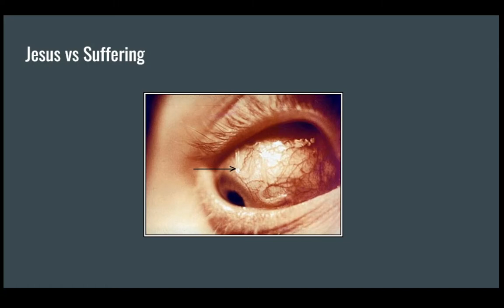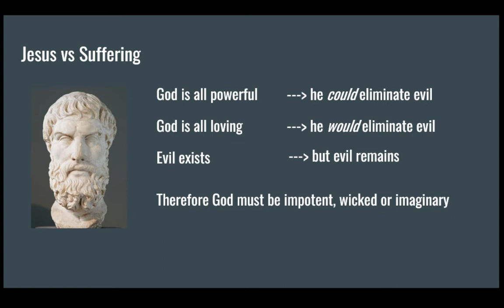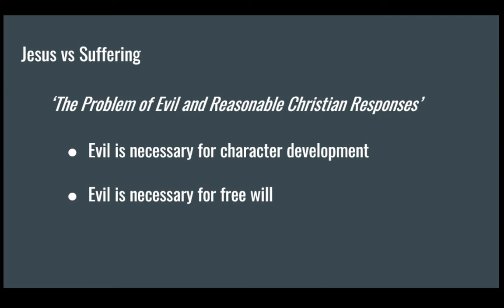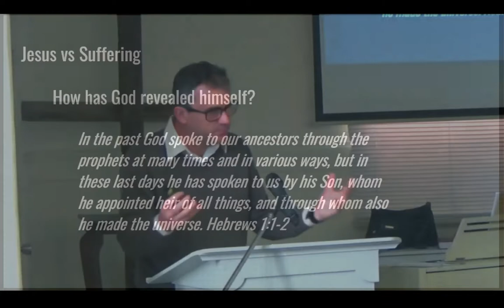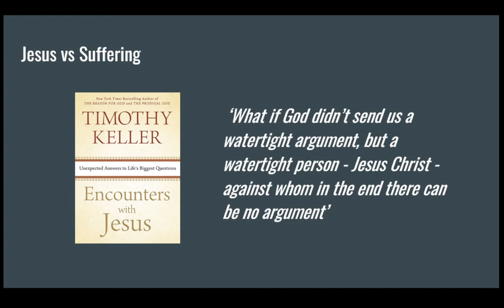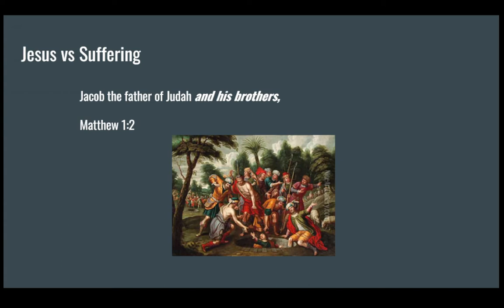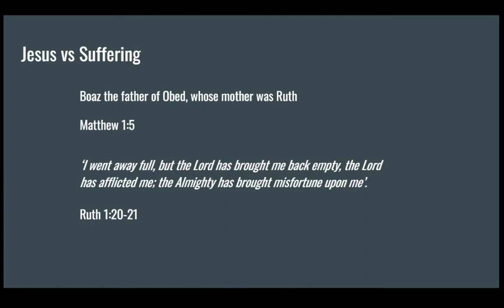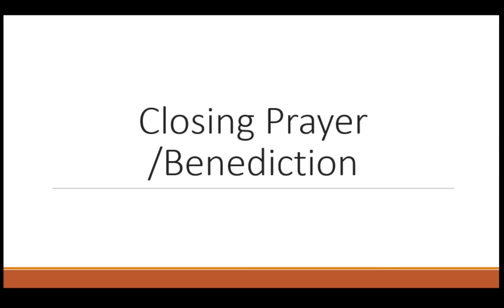Jesus vs Suffering P1 (Matthew 1:1-17) - Northcote Baptist 29th May 2022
Pastor Robert Martin - Jesus vs Suffering Part 1 (Matthew 1:1-17) on 29th May 2022